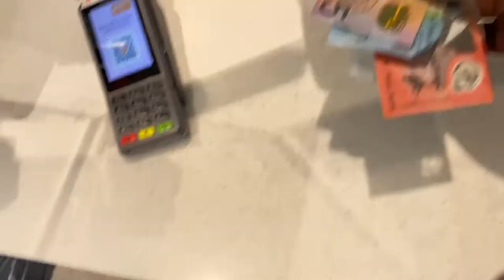YOUNG SUDO CASHED OUT 35 DOLLARS